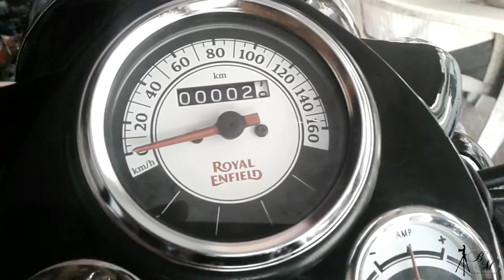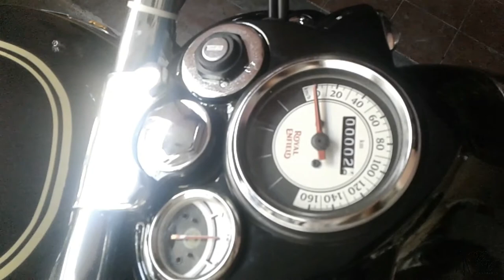Custom Painting Of Bullet Old Model || BY Painting Arts